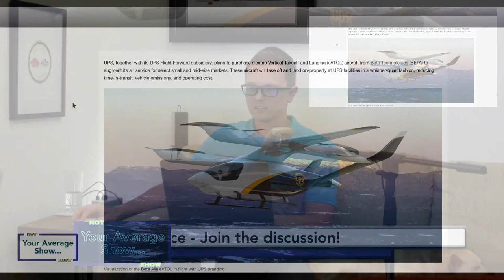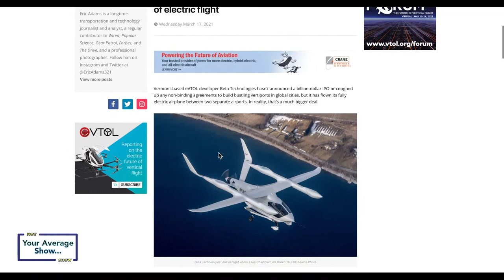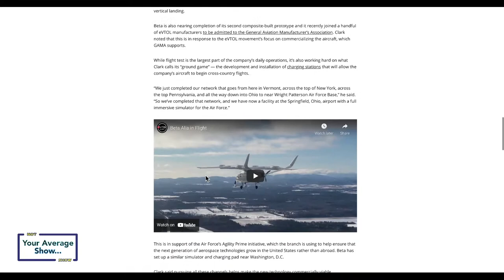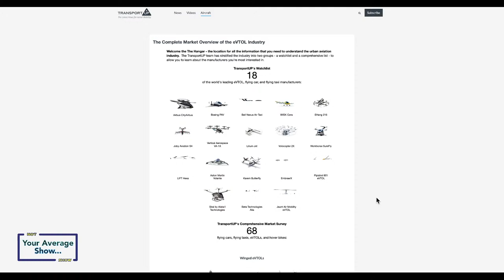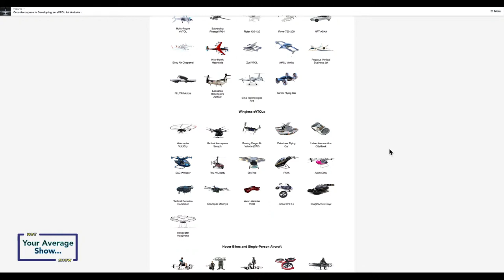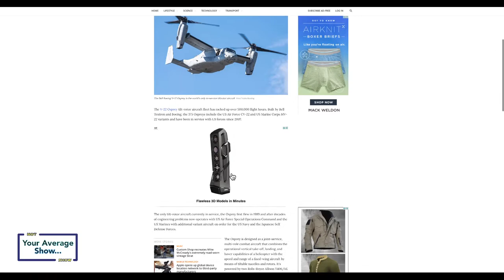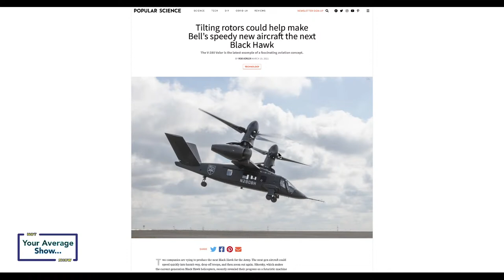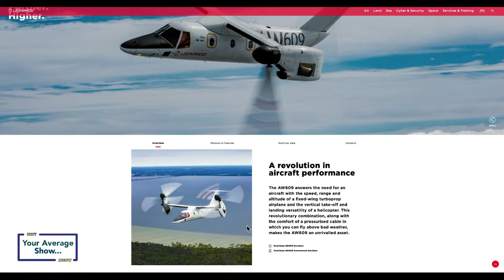Brown is Moving Up in the World with and Order for Beta Technologies eVTOL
Show 33

Hummer and Chevy Truck on EV, Harmony is done! Brown goes Beta, Mercedes EQS WTF? Microsofts AI Buy?

►Hummer and Silverado EV's
-2024 Hummer EV SUV - only about $110k

►Microsoft in talks to buy Nuance Communications for around $16 billion: reports

►The 2022 Mercedes-Benz EQS is a declaration of maximum electric luxury

►Logitech will no longer make its popular universal remotes - Harmony is no more

►UPS Places Order for BETA Technologies eVTOL, EIS in 2024